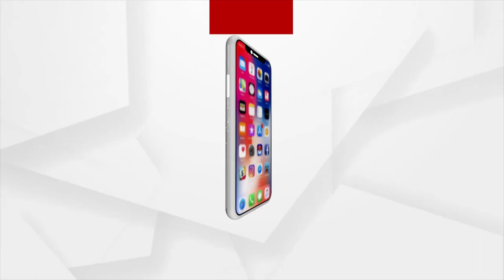Lawyers Launch Strike In Sambalpur Over Permanent HC Bench Demand